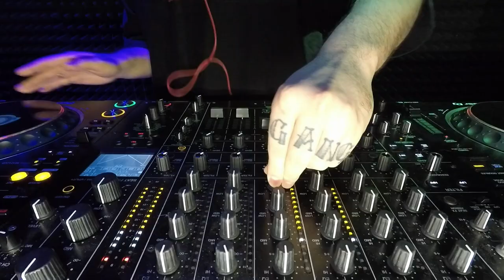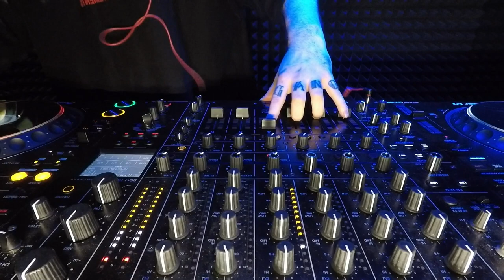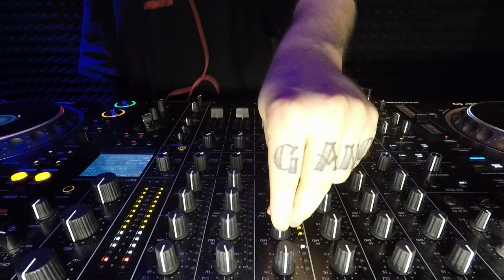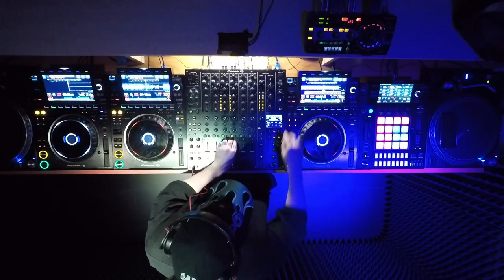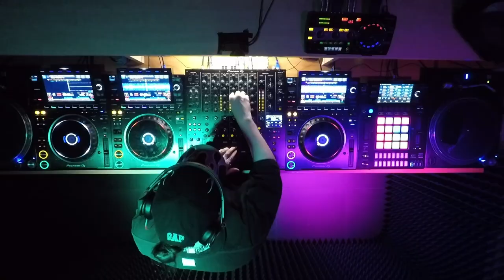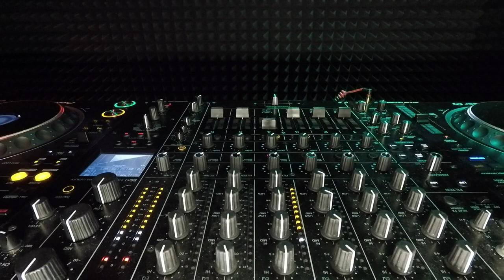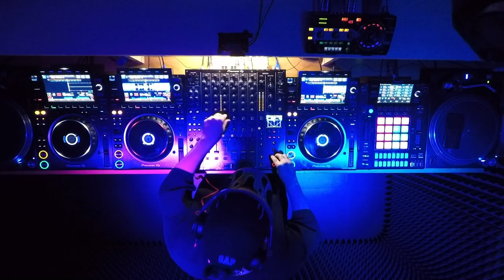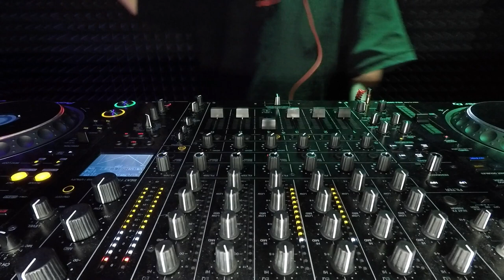G-POL [ house ] @ Pioneer DJ TV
Pioneer DJ School: pioneerdjschool.ru